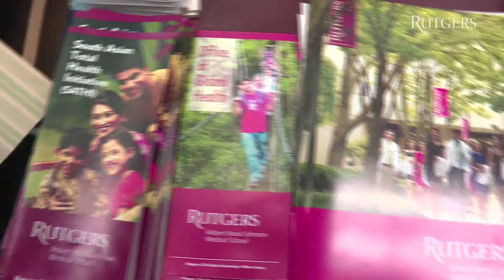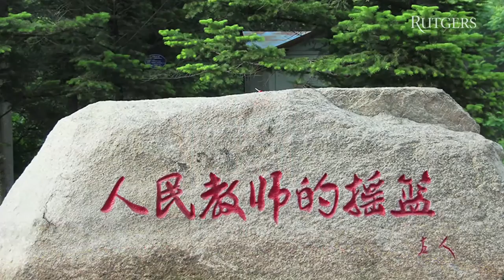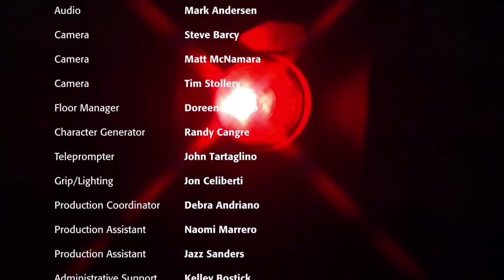Rutgers Around the World TV Show: EPISODE 5/Rutgers and Asia & the Pacific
Rutgers faculty and students make waves in Asia and the Pacific with joint projects exploring the Banda Islands and observing primate behaviors and diets deep in the jungles of Indonesia, as well as participating in White House initiatives in India and peace marches in the demilitarized zone (DMZ) between North Korea and South Korea. Special guests include Korean history professor Suzy Kim, Center for Global Programs and Relations director Rick Lee, South Korean features producer and 2013 Douglass alumna Eunji Kim, and Guangcui Zhang, global engagement director at Rutgers’ long-time partner Jilin University in China.